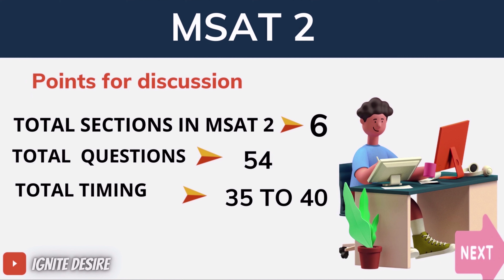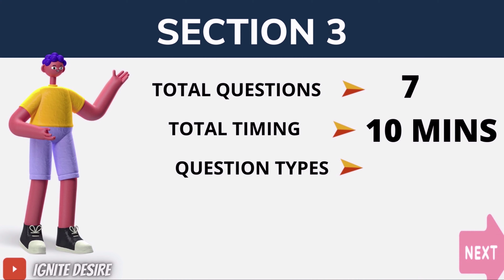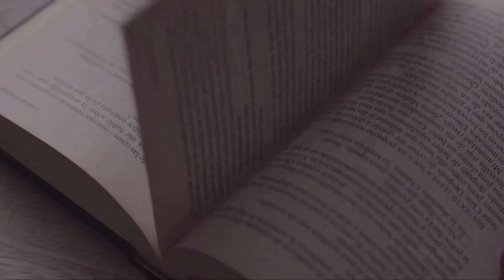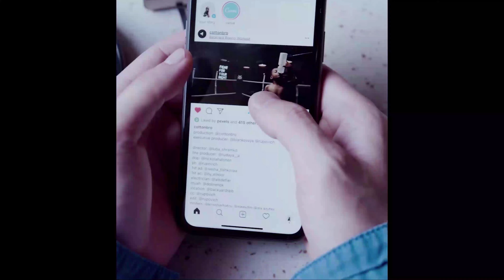complete information about masai school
hello everyone in this video explains completely pro of nasal school admission and complete test structure and selection process,  and also explains what is 3 minutes interview round is, what is most and which types of questions ask in msat 1 and msat 2, how many sections in msat2 so I hope this video helps you a lot of, if you like this video so please hit the like button and subscribe my channel for more videos and if you have questions ask with me on my telegram group thank you so much all.